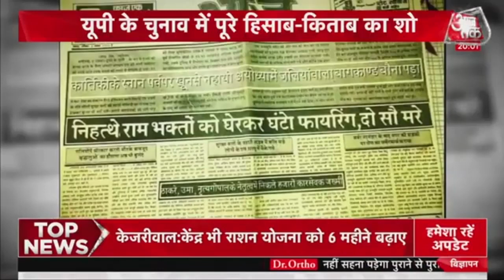UP Election 2022: UP के चुनाव में हिसाब-किताब का शो, क्या है 300 पार वाला अयोध्या प्लान ?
UP Election 2022: UP Election 2022 को लेकर बीजेपी अब पूरी तरह से तैयार दिख रही है. दिवाली में बीजेपी और सीएम योगी ने अयोध्या में 12 लाख दीये जलाकर अपना चुनावी आगाज कर दिया है. वहीं सीएम योगी UP Election 2022 के मद्देनजर विपक्ष पर बड़ा निशाना साध रहे हैं.